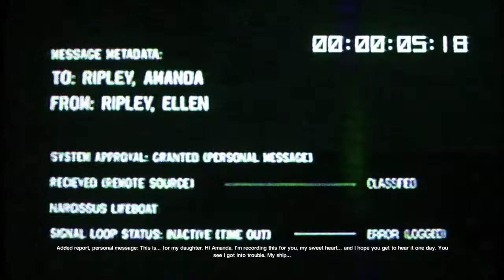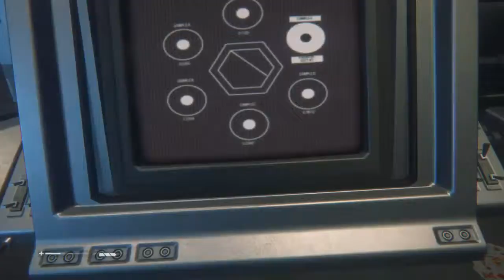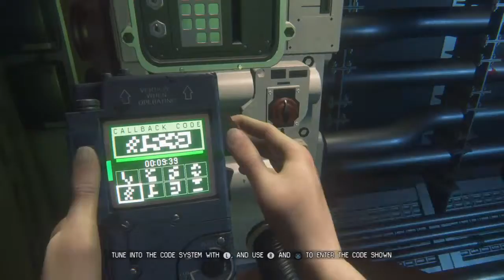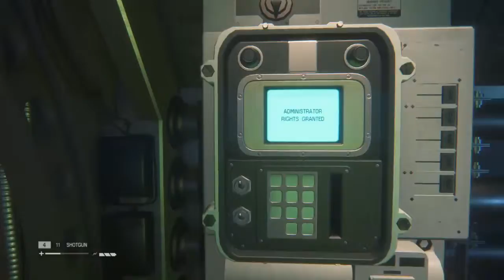Alien: Isolation Ch5 P4 Find Marlow, Overide Overload & Escape Explosion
Ripley must find Marlow before he's able to blow up the ship along with everyone one it followed by escaping the ship.